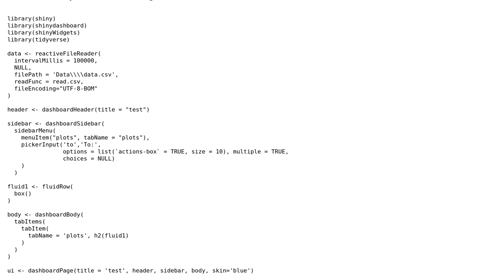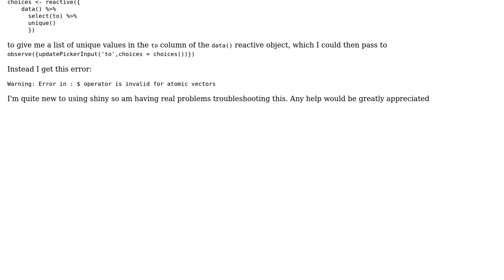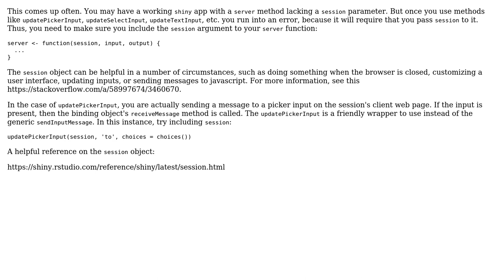In shiny, selecting unique values from a column in a reactive object to use as input choices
With thanks & praise to God, and with thanks to the many people who have made this project possible! You are responsible for your own actions.